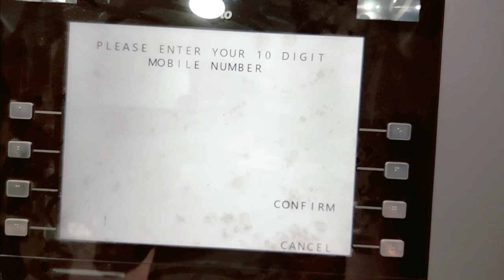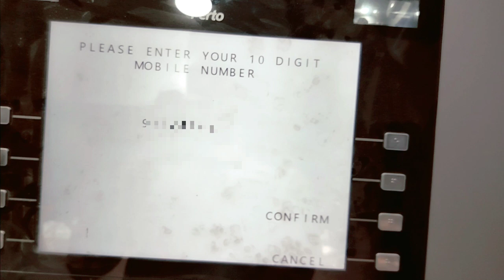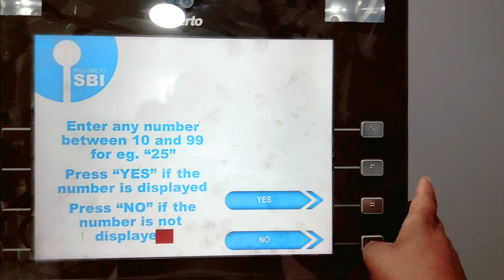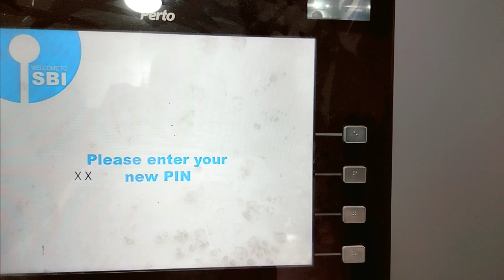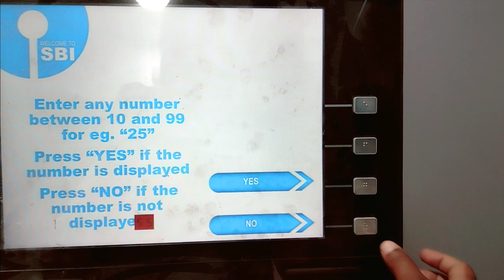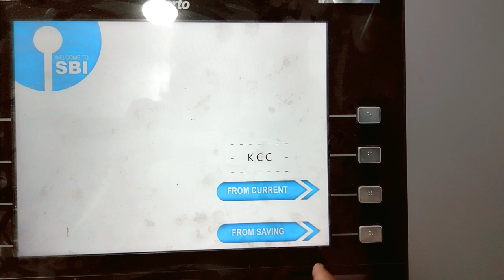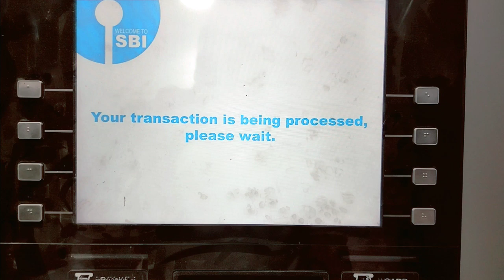SBI Ke Naya ATM Pin Kaise Banaye। SBI State Bank ATM Pin Generation। SBI Debit Card Pin Generate ।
SBI Ke Naya ATM Pin Kaise Banaye। SBI State Bank ATM Pin Generation। SBI Debit Card Pin Generate । How To Generate SBI new atm pin।
State Bank of India Atm Debit Card Pin Kaise Banate hain ।

Hi Guys,

friends is video me bataya gya hai ki SBI Atm pin kaise banaye, Sbi atm pin generate, State bank of India SBI new atm pin kaise banaye, how to generate sbi atm pin, sbi atm pin generation full Process, how to generate sbi atm pin, how to generate sbi atm debit card pin ।

Sbi Atm Debit card pin generation
State Bank of India new atm pin kaise banaye
sbi new atm pin Generation
sbi atm pin kaise banaye
sbi atm pin generate
sbi new atm pin kaise banaye
State Bank of India Atm ka password kaise set kare
sbi Naya ATM ka password kaise set kare
sbi Atm pin generate mobile se
State Bank of India Atm pin generate mobile se
State Bank of India ka atm pin kaise banega
State Bank of India Atm pin generate Hindi me
how to generate State Bank of India SBI atm pin
how to generate sbi new atm pin
how to generate new atm pin sbi
how to generate new atm pin State Bank of India
how to generate sbi atm pin by sms
how to make sbi atm pin
how to make sbi new atm pin
how to make State Bank of India new atm pin
State Bank of India SBI Atm Debit Card password full information
atm machine ke through atm password kaise set kare
State Bank of India SBI ka atm pin kaise banaye
how to generate sbi atm pin through atm machine
sbi
State Bank of India
sbi Atm
State Bank of India Atm
ATM New Pin Kaise Banaye
how to create sbi Atm pin
how to create sbi Atm password
sbi State Bank of India ka atm pin kaise set Karen
sbi bank ka atm pin kaise banega
sbi bank ka atm code kaise banaye
how to generate sbi atm code
State Bank of India SBI wale atm ka pin kaise banaye
स्टेट बैंक ऑफ इंडिया एटीएम पिन कैसे बनाए
एस बी आई एटीएम पिन कैसे बनाए
एसबीआई न्यू एटीएम पासवर्ड कैसे सेट करें
स्टेट बैंक ऑफ इंडिया न्यू एटीएम पासवर्ड कैसे सेट करें
एसबीआई एटीएम का पिन जेनरेट
एसबीआई एटीएम
एसबीआई एटीएम फुल जानकारी
एसबीआई एटीएम कार्ड पिन कैसे बनेगा
एस बी आई एटीएम का पासवर्ड कैसे बनाए
एस बी आई बैंक में एटीएम कोड कैसे बनाए
स्टेट बैंक ऑफ इंडिया एटीएम कोड कैसे बनेगा।

IASupport

"IASupport"